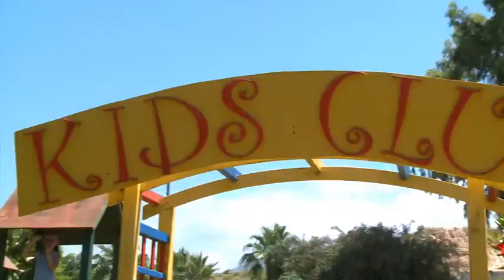ACG Sunset Hotels Otel Çekimi